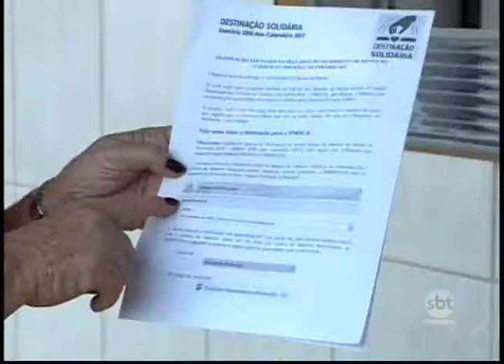É possível destinar parte da restituição do Imposto de Renda para instituições assistenciais